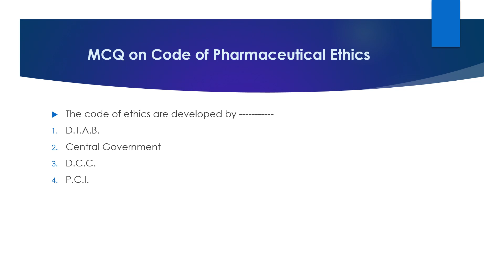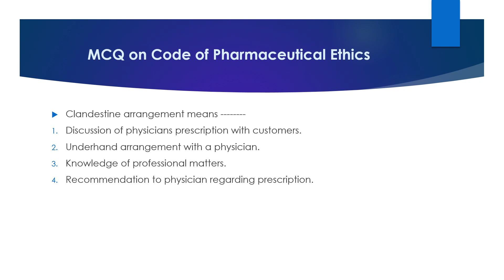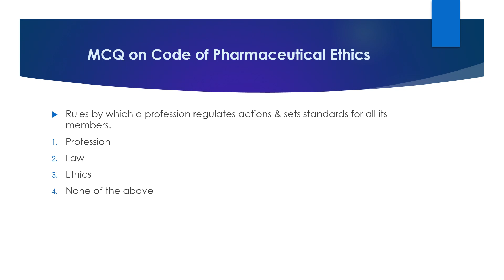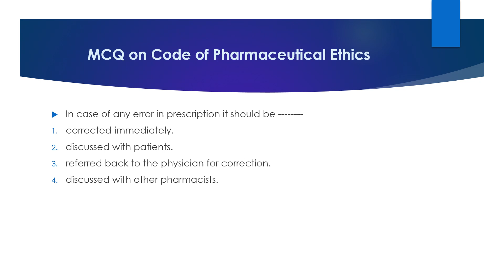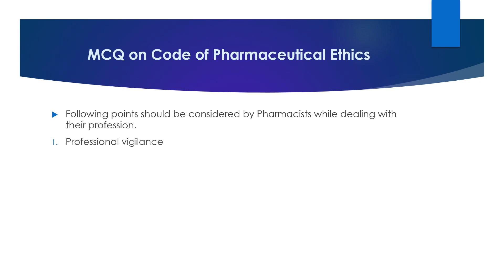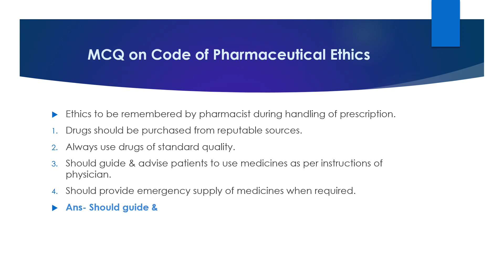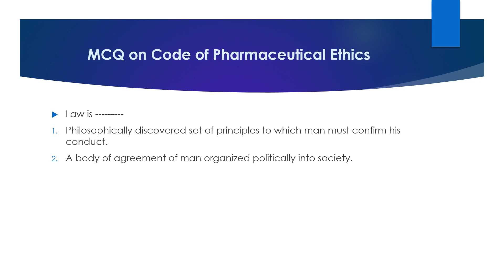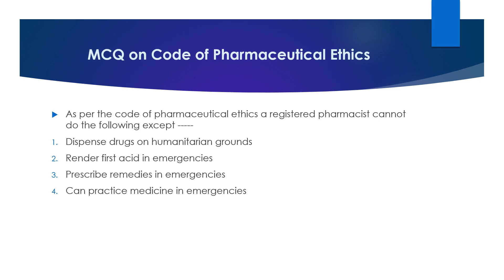MCQ on Code of Pharmaceutical Ethics